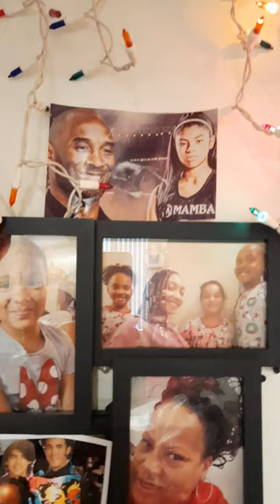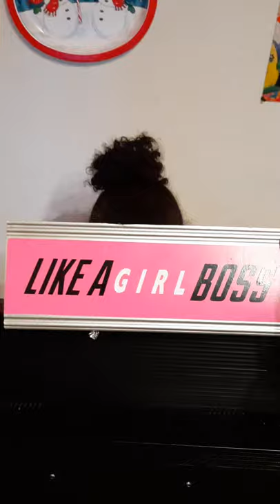Keianna & Snowball Having Holiday Fun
Keianna & Snowball  having  fun Live , Love, Laugh